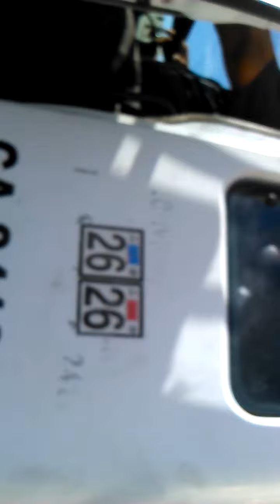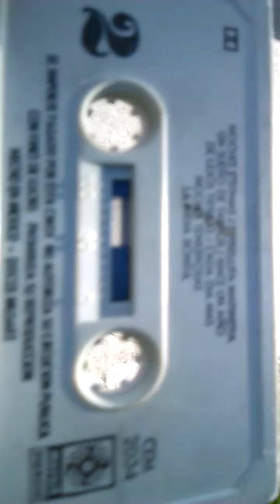$ 5 DOLARES / $ 5 DOLLARS BILL